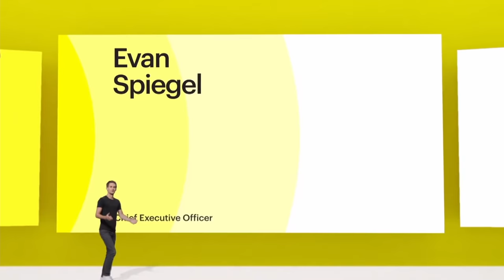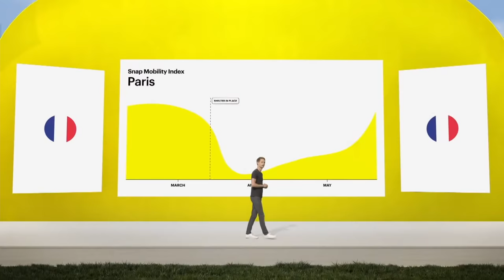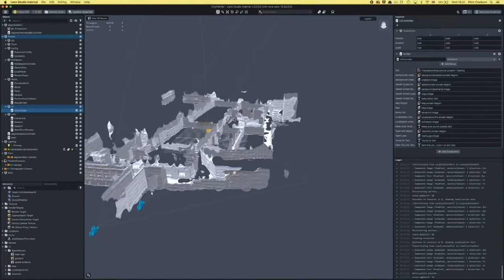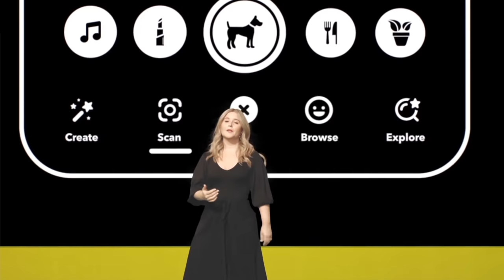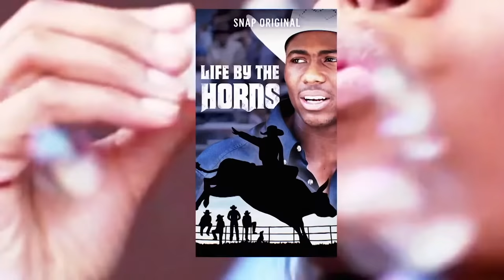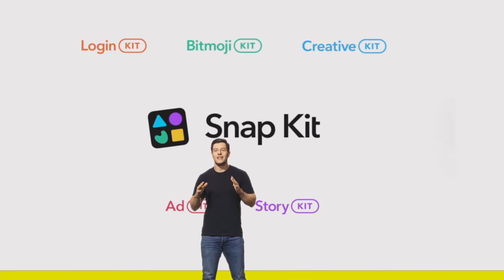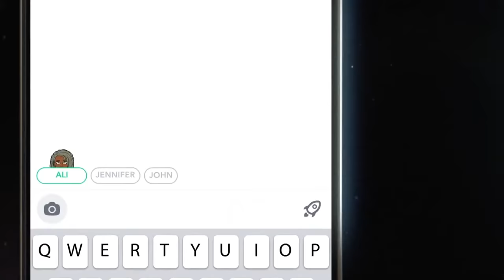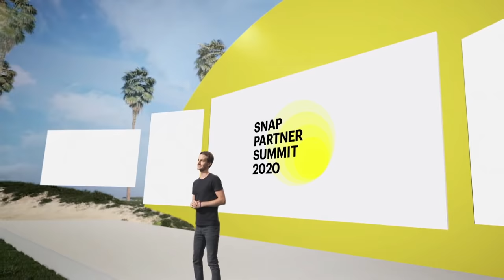Snap Partner Summit 2020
Unveiling our latest products and collaborations, while celebrating the Snapchat community together with you.